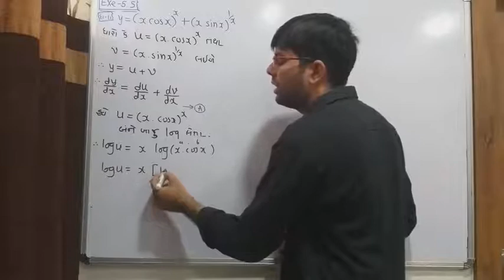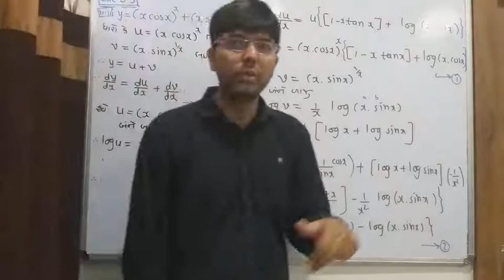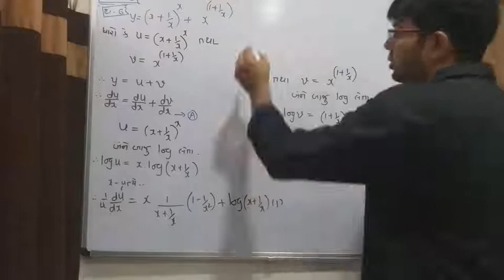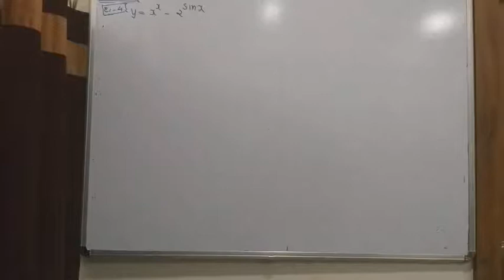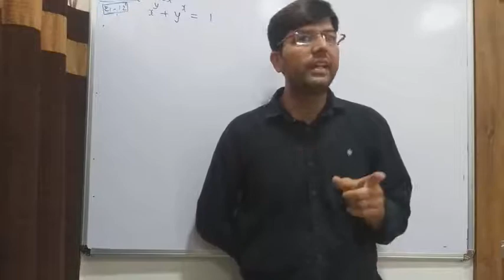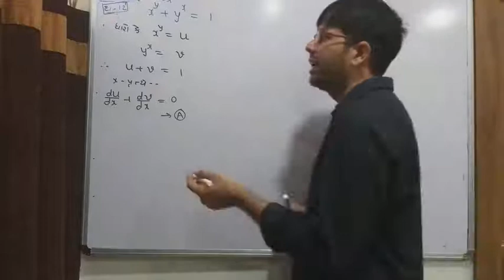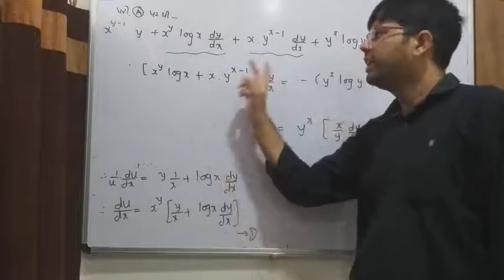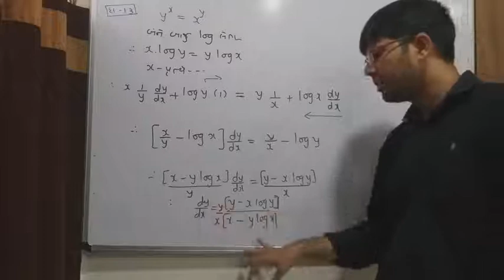Ncert 12 maths chapter 5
Exercise 5.5 example 4,6,11,12,13